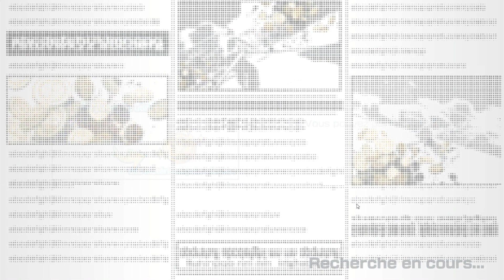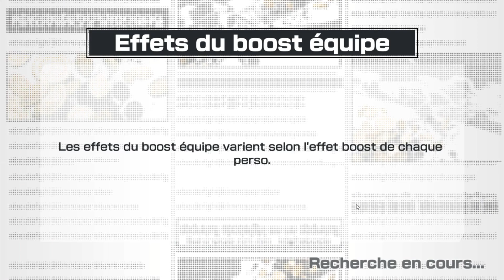La Maj De L'Espoir, 5 Millions De Dl - One Piece Bounty Rush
💫 PRESENTATION 💫